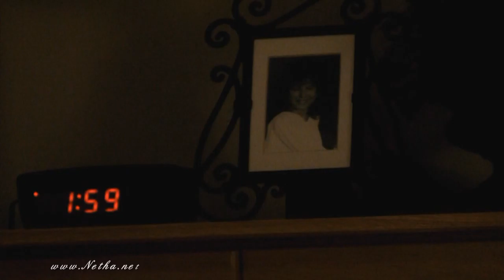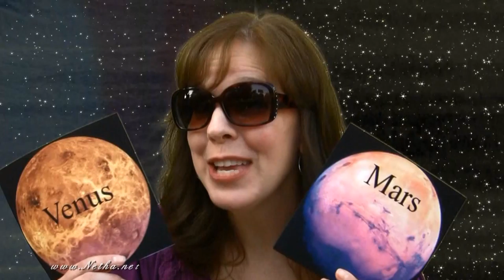Netha's "Women's National Anthem" (put the toilet seat down)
/ itunes / amazon mp3 The song from album of the same name